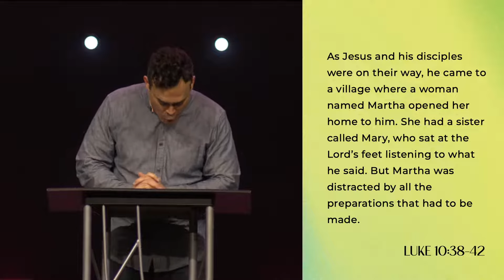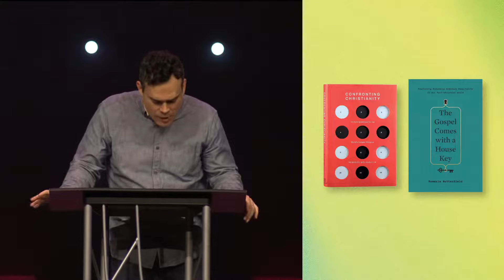The Good Portion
Do you struggle to prioritize the important over the urgent? Of course, you do. We all do! Urgent items continually feel so pressing that important things can always wait just a little longer. But at what cost?

In this special Mother’s Day edition of Impossible Math, Pastor Jon will explore the story of Martha and Mary in Luke’s gospel. We’ll discover that in his gentle way, Jesus empowers both of them to do the one thing that is always most important.

This message is in honor of moms: present moms and future moms, natural moms, and spiritual moms. But this is a vital message for all women. And guys, don’t tune out! There are important lessons you can learn from observing how Jesus relates to both Martha and Mary.

▷▷ DIGITAL BULLETIN
Ways to connect, weekly sermon notes, plus info and links to upcoming events:

▷▷ GIVE
To support Oak Pointe Church and help us reach people all around the world